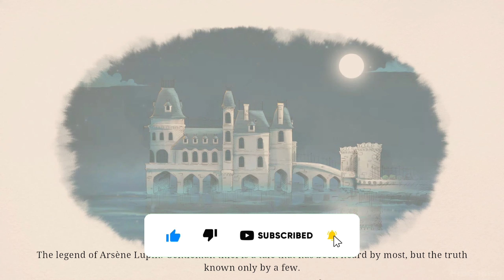Arsene Lupin - Once a Thief - Gameplay PC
Witness the beginnings of a legend – learn about Arsène Lupin's transformation from humble burglar to iconic hero in "Arsène Lupin - Once A Thief," an adventure game set in the early 20th century.